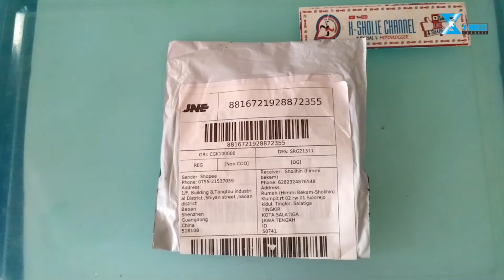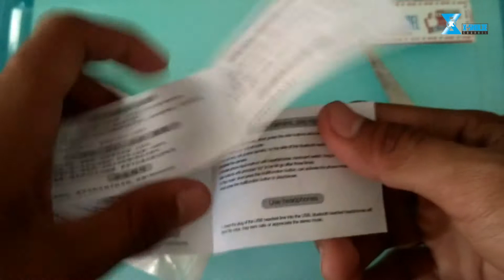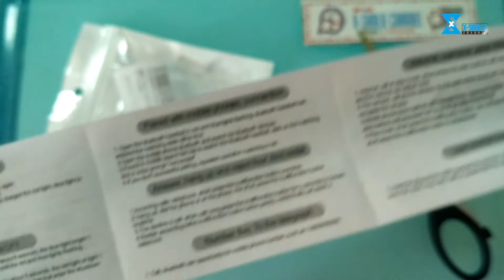Bluetooth Wireless Audio Receiver Handsfree AUX | Bisa Selfie Bluetooth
Untuk pemesanan terkait ketersediaan barang di Video bisa DM via IG: xsholie_yt
Penerima Suara untuk headset maupun AUX dengan teknologi Wireless Bluetooth merupakn cetusan teknologi tanpa kabel dalam menikmati dunia musik untuk segala perangkat mulai dari speaker aktif, headset maupun AUX jenis lain misalnya di mobil dll. baterai tahan hingga 4 jam. Selain itu bisa untuk selfie bluetooth. mendukung ios, pc dan android.

Fitur:
     Mudah Dioperasikan: Cukup sambungkan speaker / headset Anda dengan perangkat kami, segera ubah speaker / headset Anda menjadi speaker / headset Bluetooth nirkabel yang modis.
     Pemutaran Nirkabel: Menghapus masalah koneksi kabel, melalui koneksi dan transmisi nirkabel, pengguna dapat menikmati musik dengan kesetiaan tinggi di setiap tempat dalam ruangan dengan kontrol nirkabel.
     Desain Portable: Ukuran mini dengan desain klip, fitur portable memungkinkan Anda membawanya ke mana pun Anda inginkan.
     Dukungan untuk iPhone, ponsel Android, ponsel pintar lainnya yang dengan fungsi Bluetooth A2DP.
     Kompatibel dengan stereo rumah / speaker, stereo mobil, headphone dengan input audio 3.5mm.

     Spesifikasi:

     Jenis: Penerima Audio Bluetooth
     Bahan: Plastik
     Jumlah: 1 pc
     Warna Barang: Hitam
     Versi Bluetooth: 4.1
     Rentang Frekuensi: 2.4GHz
     Profil: A2DP
     Kisaran Transmisi: Hingga 10m / 33ft
     I / O 3.5mm konektor perempuan, port Mini USB perempuan
     Catu Daya: DC 5V
     Mengisi Waktu: Sekitar 30 mnt
     Waktu Kerja: Sekitar 4 jam
     Ukuran: 1,4 * 1,5 * 5,8cm / 0,5 * 0,6 * 2,3 "(L * W * H)
     Fungsi kamera: Nyalakan kamera ponsel dan tekan tombol + dua kali untuk mengontrol ponsel untuk mengambil foto (dua kali - tombol keluar dari mode kamera)

     Paket:

     1 * penerima audio Bluetooth
     1 * 3.5mm ke 3.5mm adaptor
     1 * manual pengguna bahasa Inggris